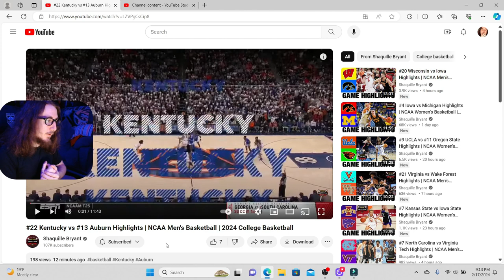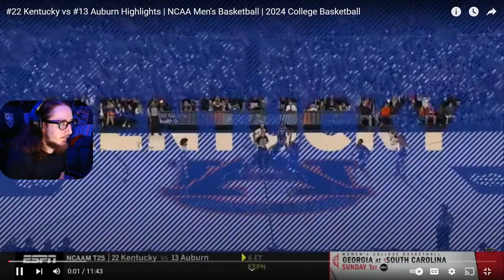REACTING TO #22 Kentucky vs #13 Auburn Highlights | NCAA Men's Basketball | 2024 College Basketball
This is my reaction to the Kentucky vs Auburn college basketball game. I hope you all enjoy :)